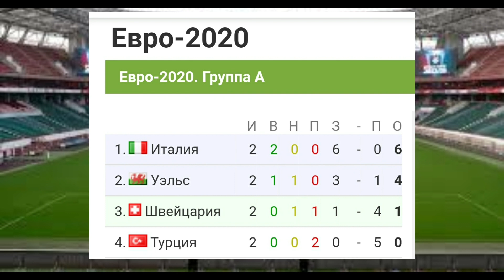Евро-2020 группа "А" турнирная таблица после 2 тура. Evro-2020 "A" guruhi. 2-turdan keyingi xolat.